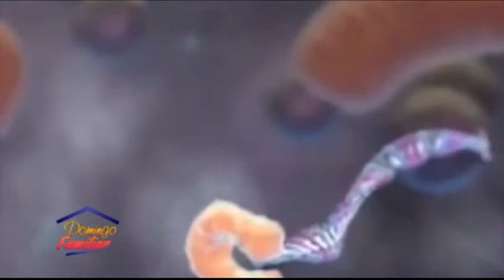Domingo Familiar 07 04 2019 B2